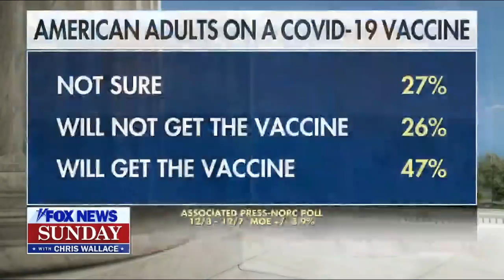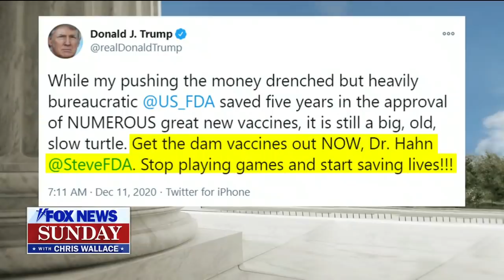Chief 'Warp Speed' scientist weighs in as some Americans cast doubt on vaccine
Dr. Moncef Slaoui provides updates on the coronavirus vaccine with Chris Wallace on ‘Fox News Sunday.’